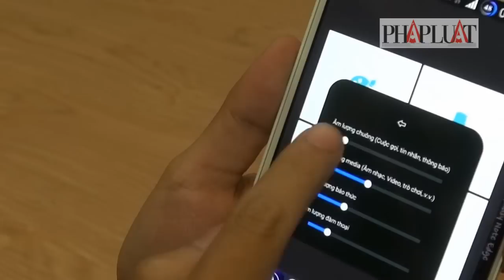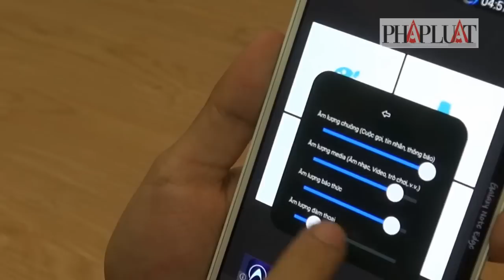Smartphone hư phím ‘cứng’, có cách nào xài tạm mà không cần sửa chữa?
(PLO)- Sau một thời gian dùng smartphone, các nút bấm (nút nguồn, nút tăng giảm âm lượng,...) sẽ bị hư do bạn sử dụng quá nhiều. Đừng vội mang điện thoại đi sửa hay bán rẻ cho ai đó mà hãy làm theo hướng dẫn dưới đây. Bạn có thể mở, tắt và điều chỉnh máy một cách tiện lợi mà không cần dùng nhiều đến phím "cứng" trên smartphone.